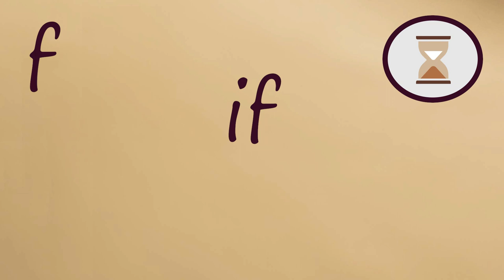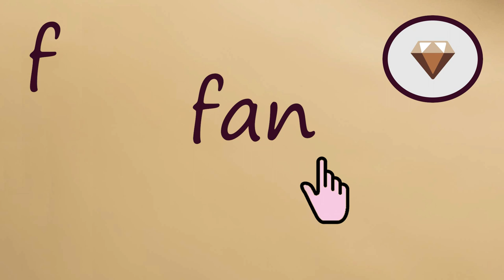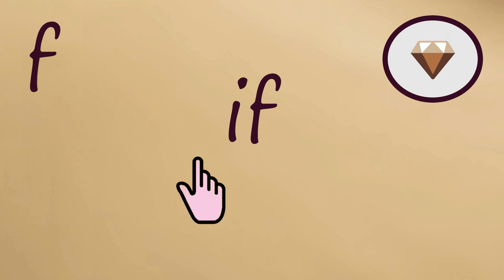Phonics Reading Lesson 3…Ff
Learn to Read in ~10 minutes a Day
We’re here to help kids learn how to read. Our lessons are clear and simple to follow. There are no distractions of music or sound effects. By staying completely focused on learning to read, it just takes about 10 minutes to get through each lesson.

Each reading lesson builds on the previous one, so it’s important to sign up to our mailing list so you don’t miss any lessons.

In Lesson 3, we review the sounds m and s, and learn the new sound f. These are also called 𝙥𝙝𝙤𝙣𝙚𝙢𝙚𝙨.
Rather than focusing on naming the letters of the alphabet, phonics focuses on "sounding out" words based on the sounds each letter represents. Recognizing phonemes and being able to sound out words is an important step that eliminates most of the guesswork that causes struggles for beginning readers.

In this lesson, we also see and pronounce these words:
man
fan
me
fee
see
if
fit
fat
sat
mat

In the word list, there are words that begin with the f sound, and some that end with the f sound. We also review some of the words from previous lessons that use the m and s sounds. We practice reading and saying these words both slowly and quickly. This way students get practice with 𝙗𝙡𝙚𝙣𝙙𝙞𝙣𝙜 𝙨𝙤𝙪𝙣𝙙𝙨 together to make words.
This phonics practice with blending is an essential part of learning how to read.

This series of reading lessons was made possible by the Socratica Foundation. The Socratica Foundation is an educational nonprofit with the mission to build the essential, universal knowledge base every student needs to succeed. We provide a solid educational foundation in the three timeless pillars:
1) Reading and Writing
2) Math
3) Critical Thinking

If you believe this content is valuable, we would appreciate your support. Your contributions are much appreciated!